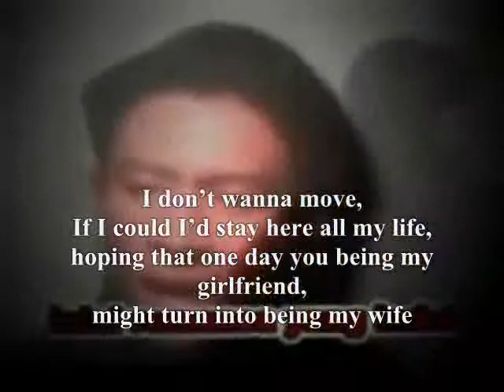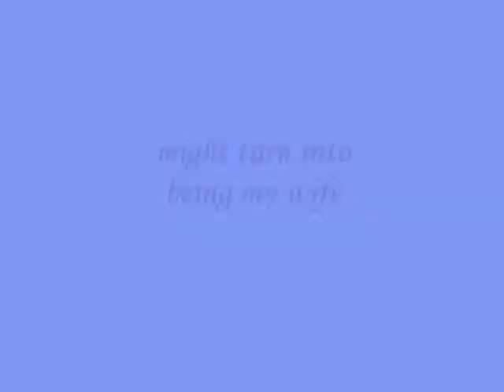might turn into being my wife,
do.
do so
Money is an excellent servant, but the host
very bad.